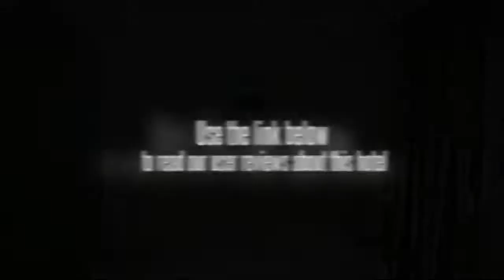City Home Business Hotel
Diwang International Commerce Center is within easy driving distance of the City Home Business Hotel. The friendly staff will be happy to book tours and sightseeing during your stay in Nanning as well as give dining recommendations. The centre of Nanning is 20 minutes away by car. Nanning Wuxu International Airport (NNG) is within a 50 minute drive from the hotel.